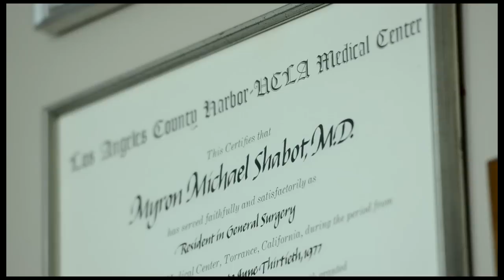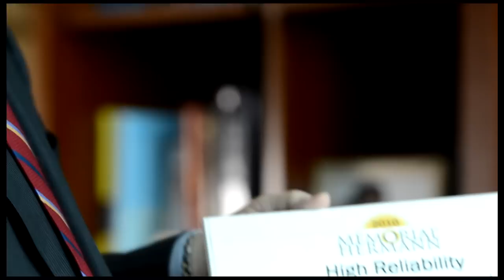12 months, Zero Iatrogenic Pneumothorax - Zero Room for Error Sonosite Ultrasound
We made this video to highlight the Memorial Hermann Health System in Houston,TX and the success they have been having in significantly reducing complications across their hospital system. In this video we highlight one hospital, Memorial Hermann Southeast Hospital, that was awarded for achieving 12 consecutive months without a single iatrogenic pneumothorax with the use of Sonosite bedside ultrasound to guide central line placement. If this topic is interesting to you, check out our commercial "Zero Room for Error"

for more information on how using portable ultrasound can help improve patient safety and reduce complications.